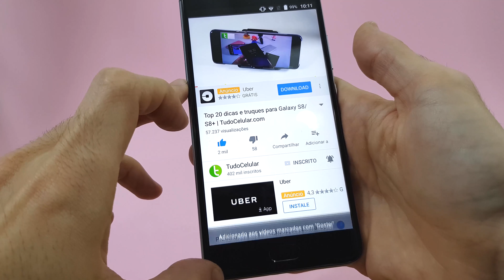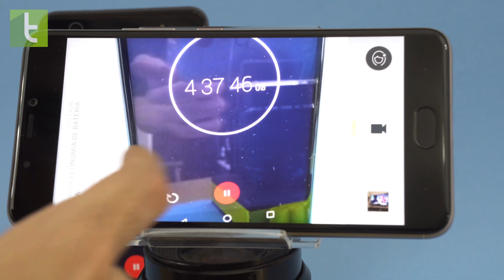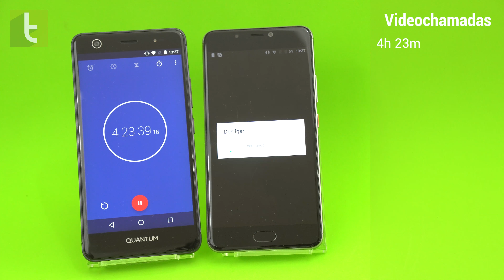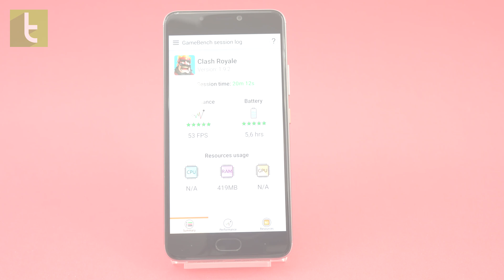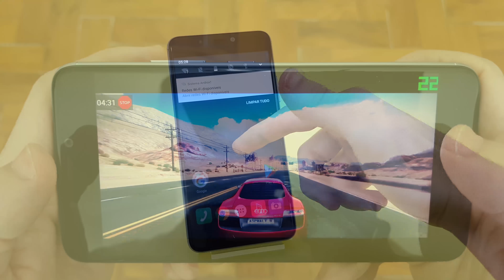Autonomia do Quantum SKY | Teste de bateria oficial do TudoCelular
Como se sai a bateria de 4.010mAh do Quantum SKY em nosso teste de bateria? Descubra o tempo de reprodução e gravação de vídeos, videochamadas, chamadas de voz e jogos.